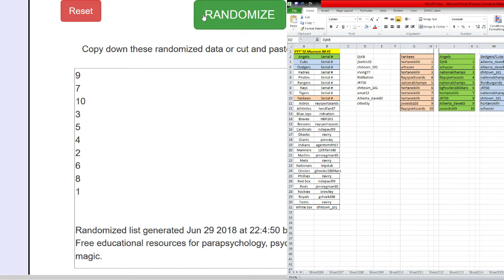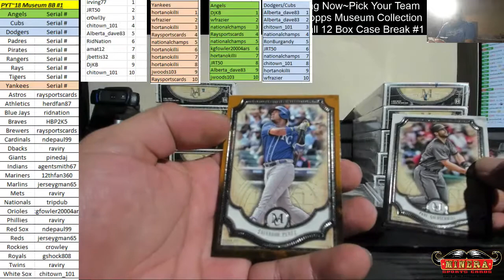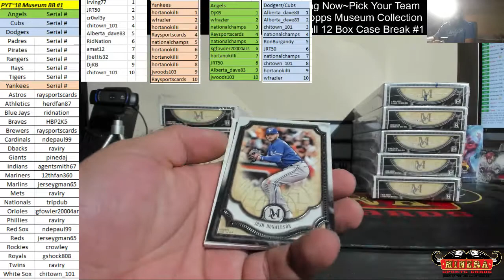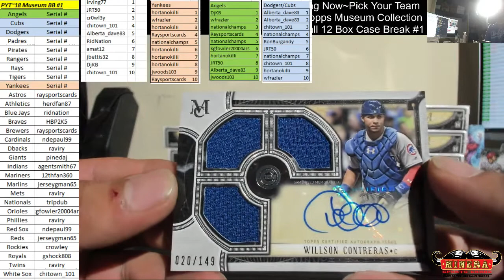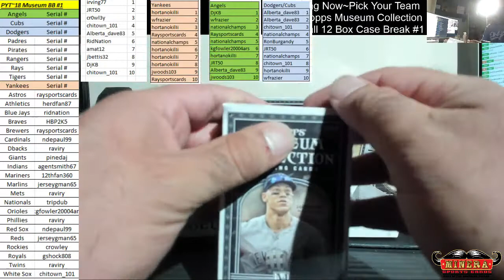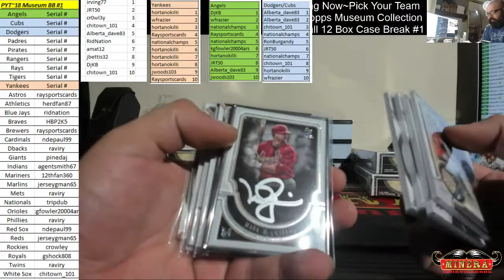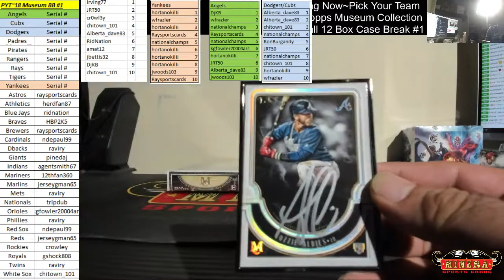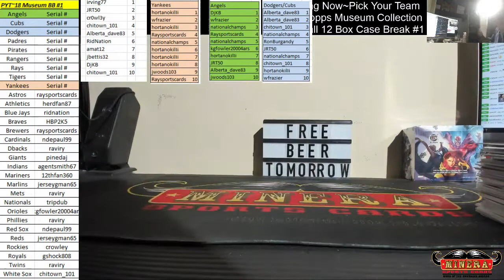Pick Your Team~2018 Topps Museum Collection Baseball 12 Box Case Break #1